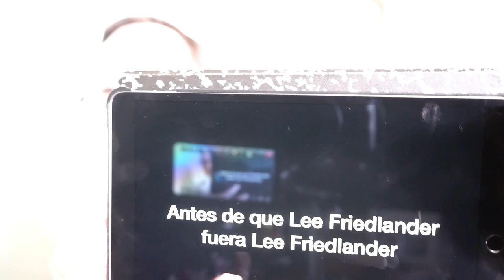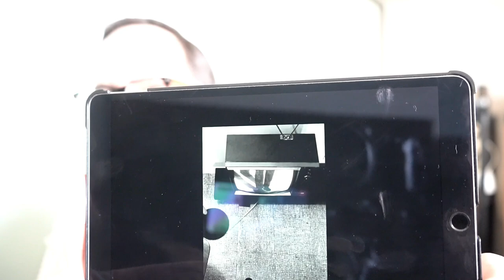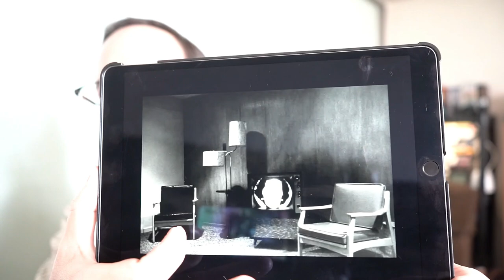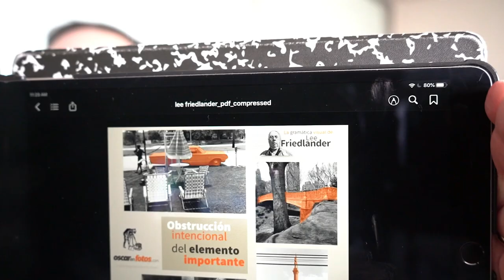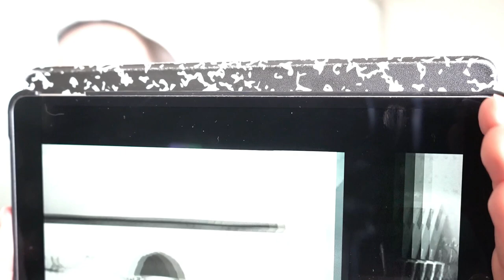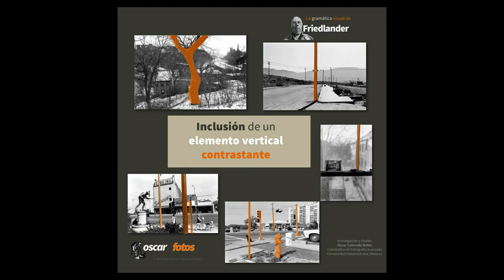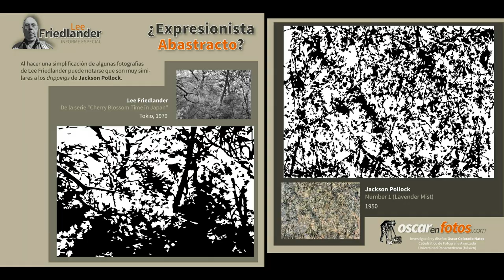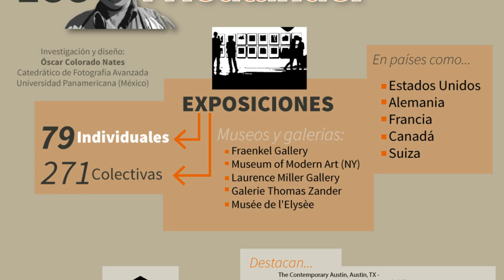LEE FRIEDLANDER, Imagen Líquida Home Edition #19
Reviso la obra de un fotógrafo complejo y subversivo: Lee Friedlander.